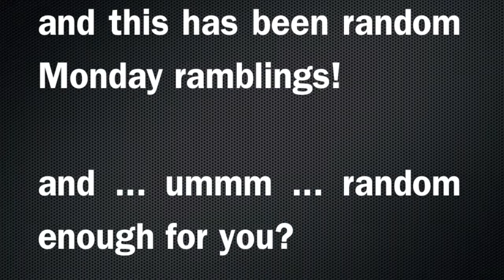Random Monday Ramblings - ep 24 - Logan has a quick ramble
Makes my heart proud :)